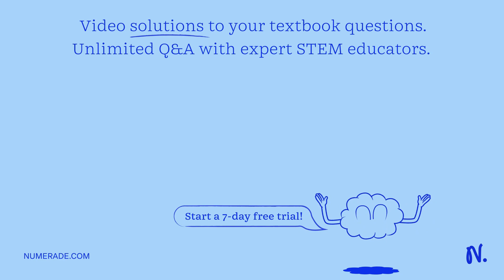Write the net ionic equation for the reaction between barium hydroxide and sodium phosphate .